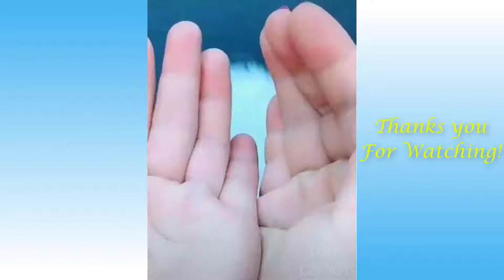cat and dog funny video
Natuer is the most amazing thing in the world natuer give us relaxation and pure relife from strees

natuer is best thing who give us real happines because world craeting for natuer and from natuer

if you love natuer and want to see more natuer
we are makinng best vedios for natuer lovers.

support us!